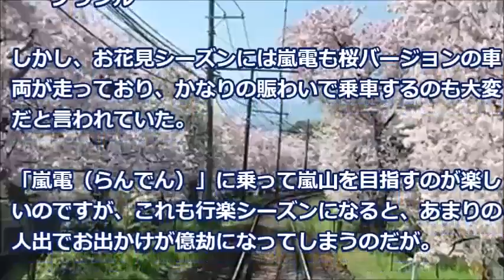京都・嵐電の車窓「桜のトンネル」の風景がおとぎの世界のようだと話題に「日本はおとぎの世界だね」【海外の反応】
春が過ぎ去っていくようで寂しいが、あの京都風情を感じさせてくれる市電「京福電鉄（嵐電）」は、観光客で一杯で賑わっていたと言われていた。
知人によると、太秦広隆寺駅を出ると、京福電鉄（嵐電）の右車窓には、広隆寺の山門が映しだされ、京都を感じさせる趣が好きだと言われていた。
しかも、嵐電のあるお陰で、比較的交通の便が良くて、京都らしい風情でありながら 生活に便利なスーパーも充実しているので、住宅地としては人気の地域と言われていた。
そんな桜の花見に京都・嵐山に行き、嵐電からの風景が素晴らしくて話題になっていた。

【関連動画】
海外の反応「とてつもない名誉だ」 佳子内親王殿下のご留学決定にリーズ市民が大興奮 オモロテレビ

【衝撃】ロシア潜水艦が韓国海軍にまさかの降伏！韓国対潜哨戒機にロシアが追跡されまくり、ついに浮上…「100年語り継がれるな」

【海外の反応】外国の紙幣に描かれた日の丸が話題に！→海外「日本国旗が描かれてる理由は俺も知らなかったわ。」

【衝撃】中国 習近平氏が説得失敗！？北朝鮮と交渉決裂か「米の狙いは初めから軍事目的…」